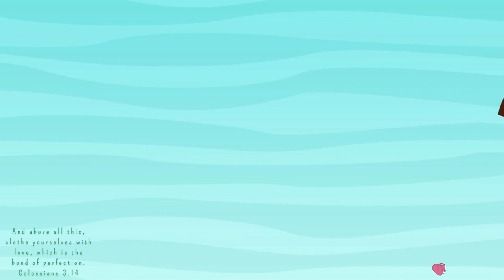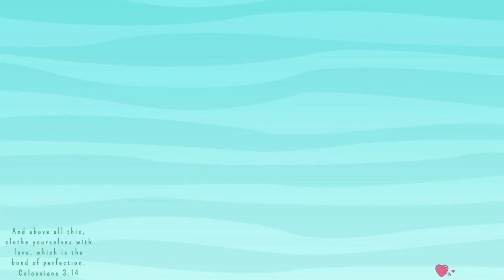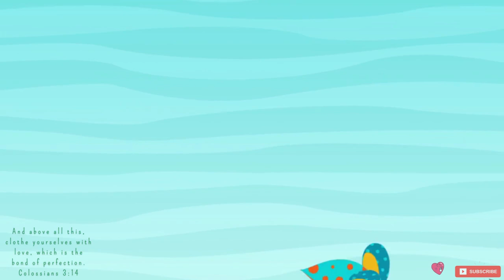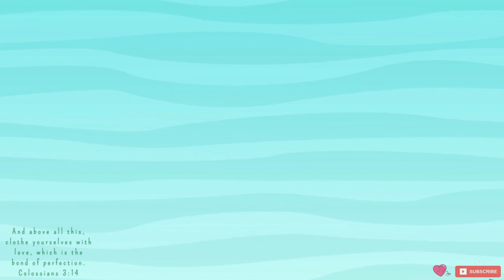👶Baby Classical🎻Violin Music For Babies🎻Intelligence Stimulation🎶 Sensory videos for babies ♪♫♬